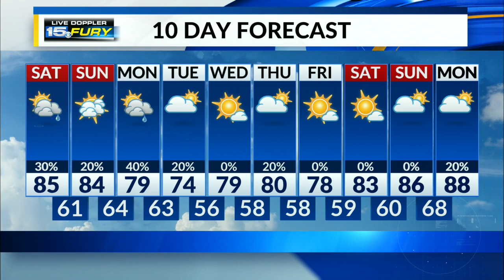Scattered showers possible this morning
Keep an eye out for a scattered shower passing through your area this morning. Rain chances will stick around for the rest of the day.